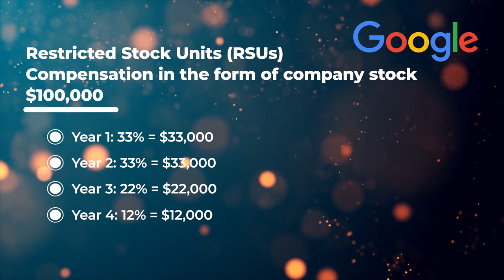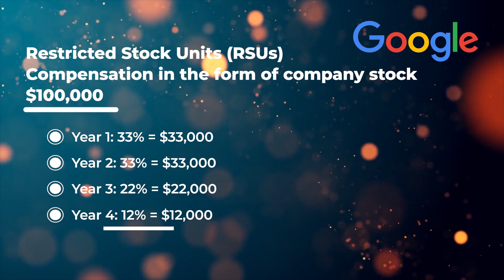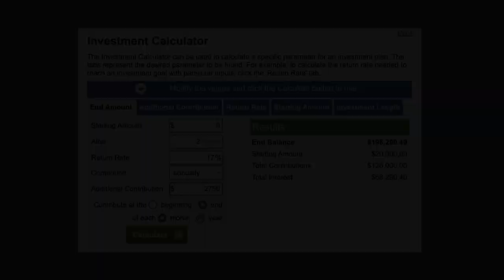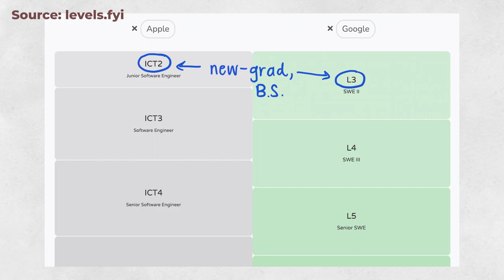Opportunity Cost of a PhD | How much money are you leaving on the table?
Hello!

In today's video, I try to place a price on going for a PhD by looking at how much money you're leaving on the table by not taking an industry job. There are undoubtedly countless benefits of getting a PhD that you CANNOT put a price on, e.g.:
- the network you can build;
- what you can learn from professors, colleagues, and industry professionals;
- the depth of knowledge you acquire in particular fields;
- problem solving and analytical skills;

If you're really interested in pursuing a PhD and diving into certain topics, and you can afford to go to graduate school, I don't think you even need to think about the opportunity cost. On the other hand, if you only care about getting a job, making money, and growing your career, you probably don't need to consider getting a PhD. It all depends on your priorities.

Let me know if you agree/disagree!

Timestamps:
0:00 - intro
0:58 - opportunity cost
1:21 - google example
2:05 - standard offer
4:20 - calculations
4:59 - comparison
7:16 - why get a phd
7:22 - you want to
8:12 - research position
8:40 - control over career
10:10 - closing

xo janpancake